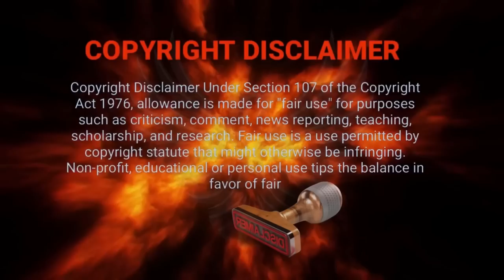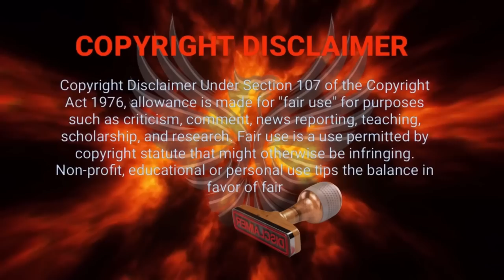First Reaction Ren X Chinchilla How To Be Me (live) | Trending | Just Jen Reacts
Todays reaction @RenMakesMusic and Miss @chinchilla_music and their LOVELY duet "How To Be Me" live and a special guest stops by and says "Hi Ren" (and Chinchilla too!) This video is my first reaction, and I have a lot to say in this one. I couldn't help myself, Ren's music seemingly brings that out in me. I once lost me, but I am glad to say I once again  found out How To be Me...and not care what anyone says about it!

If you want to see more reaction videos make sure you do these 4 things!